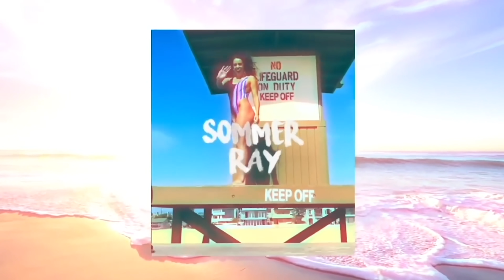WHO KNOWS ME BETTER? FaZe Jarvis vs FaZe Kay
Add me on Snapchat! 🍎 Sommerray